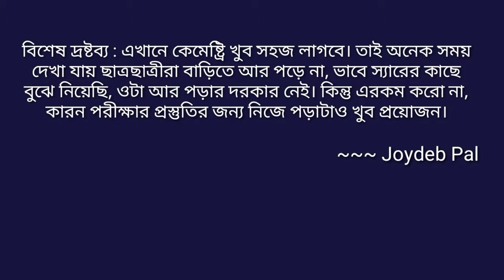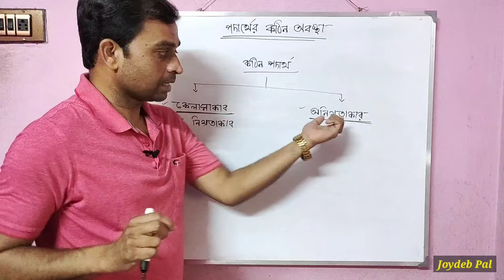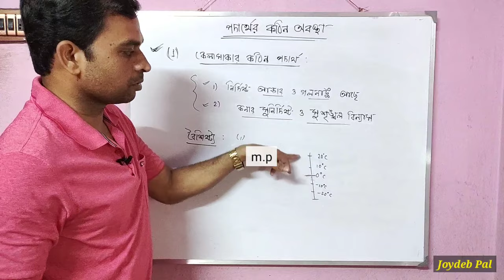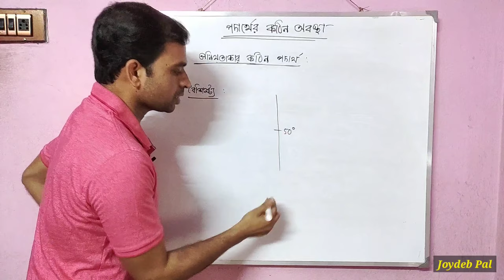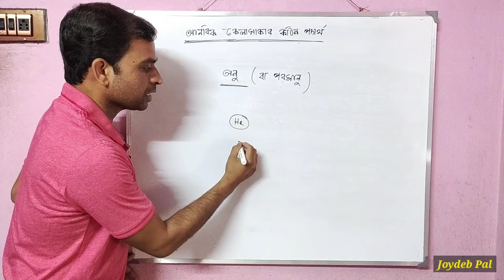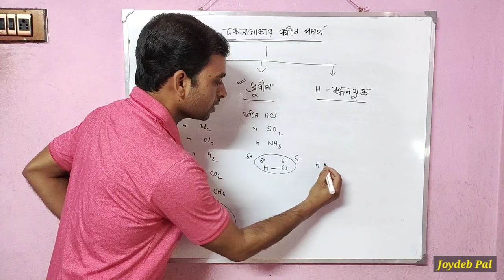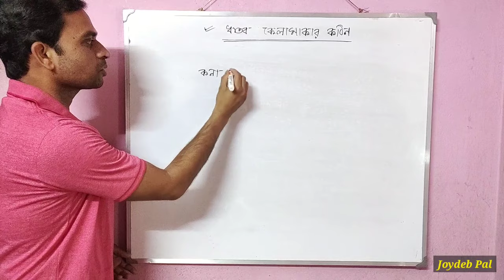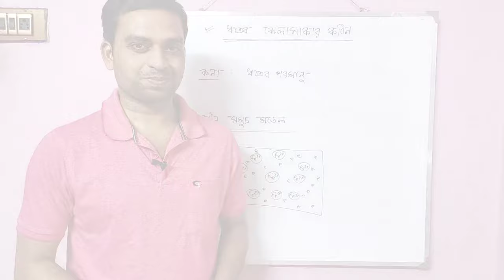Solid State Class 12 Chemistry in bengali | Class 12 Chemistry Chapter 1 | by Joydeb Pal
Hello I am Joydeb Pal. In this video I discussed about solid state class 12 chemistry. It the 1st chapter of class 12 chemistry. Here I discussed all the types of crystalline solids and also information about amorphous solids. You will also know the constituent particles  and their attraction forces.

Queries solved -
1. Solid state class 12 chemistry in bengali.
2. Crystalline and amorphous solids.
3. Class 12 chemistry chapter 1.
4. Different types of crystalline solids.
5. Class 12 chemistry in bengali.

MY GEARS :
Tripod Mobile Holder

Books for NEET examination :
All sets (Chem, Phy, Bio)

Books for JEE MAIN examination :
All sets (Chem, Phy, Math)